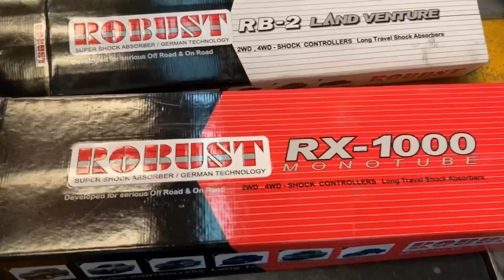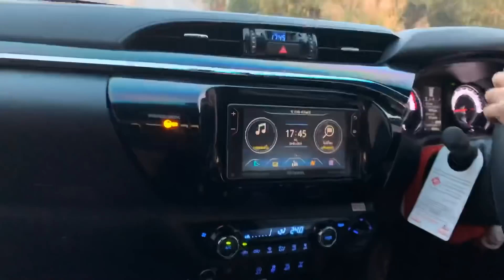เปลี่ยนโช๊ค revo rocco Robust RX 1000 และ RB2 - เรื่องรอบรถ ep3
เปลี่ยนโช๊ค revo rocco Robust RX 1000 mynameamp เรื่องรอบรถ ep3